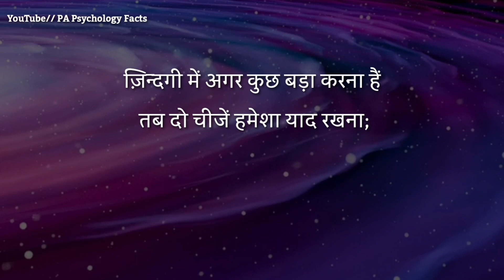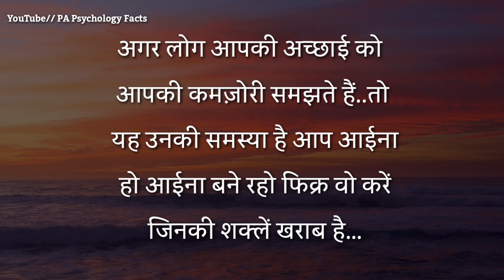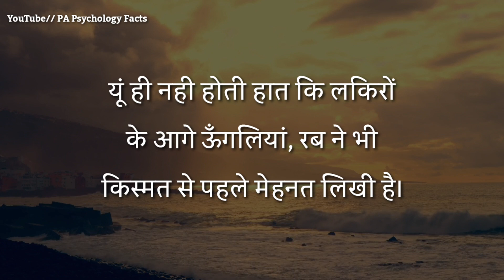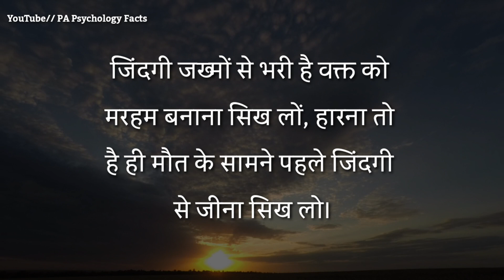एक स्त्री उस पुरुष के लिए हर पल पागल रहती है | best motivational speech Hindi video